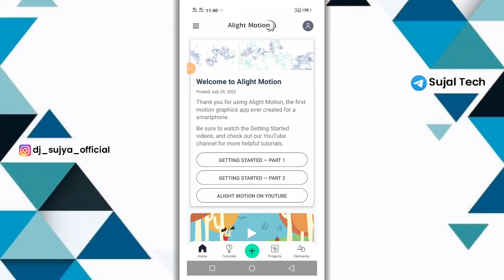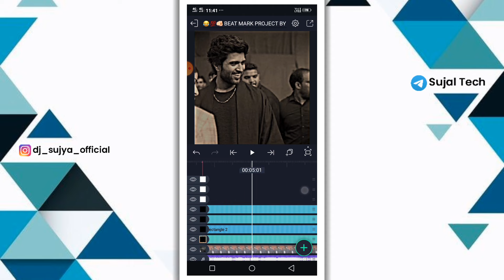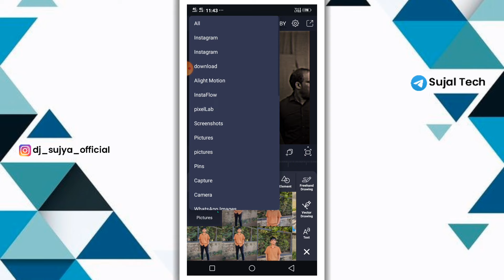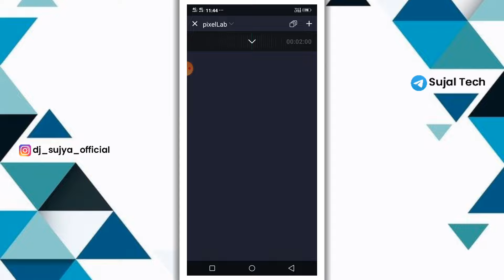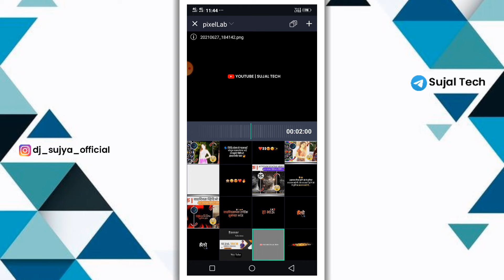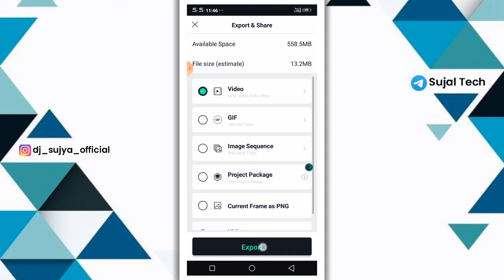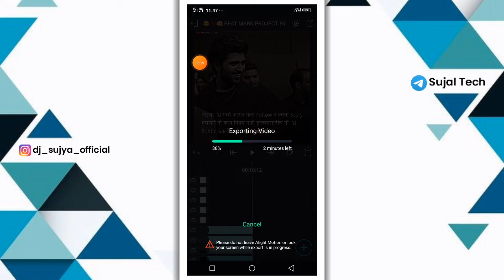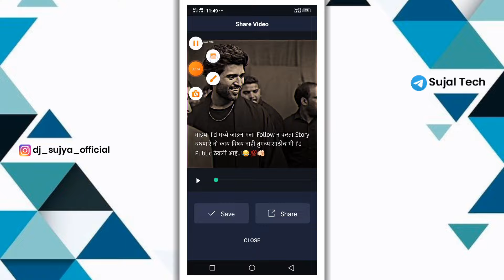खास Follow न करता Story बघणारे साठी 😂💯🫵🏻 | Boys Attitude Video Editing in Alight Motion | Sujal Tech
1) attitude video editing alight motion
2) attitude video editing alight motion kannada
3) attitude video editing alight motion no password
4) attitude video editing alight motion telugu
5) attitude video editing alight motion new
6) attitude video editing alight motion new trending
7) attitude video editing alight motion marathi
8) attitude video editing alight motion sp creation
9) attitude video editing alight motion hindi
10) attitude video editing alight motion dj song

                  🍁 Hello Guys 🍁